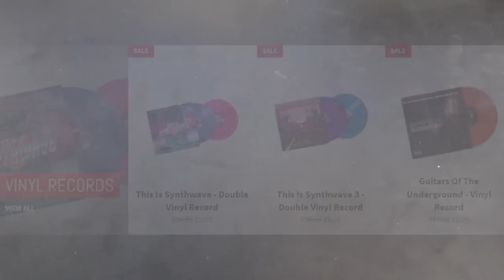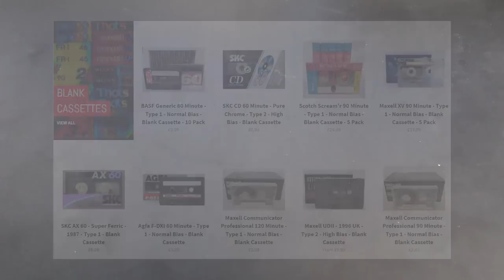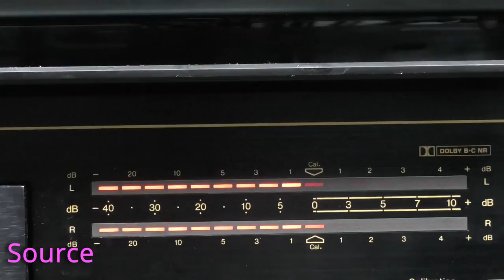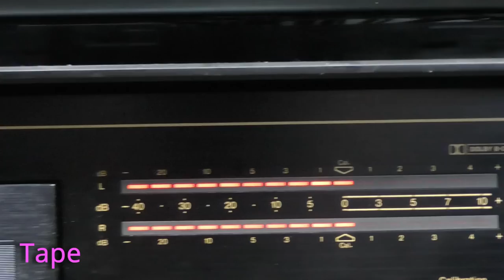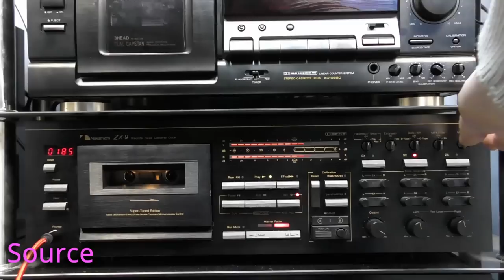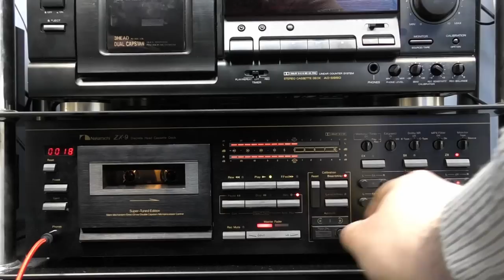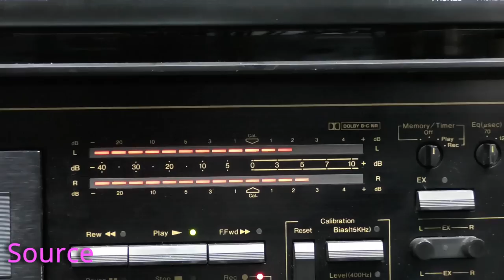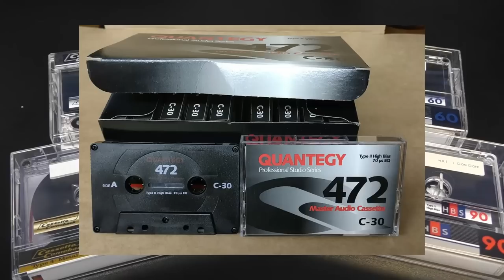Cassette Comeback Home Brand Cassettes - Type 2 & Metal - With Updates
In this video I demo some cassettes that I've branded as the Cassette Comeback HBS, HBB & MBM

If you're interested in bargain high quality records from my label, Red Manor Records, go